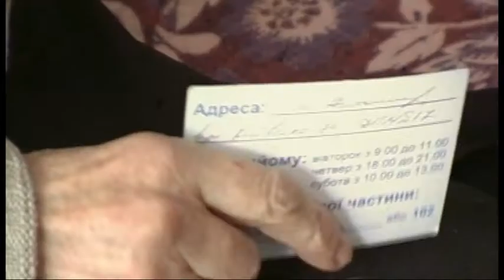Як телефонні шахраї забирають останнє у довірливих українців